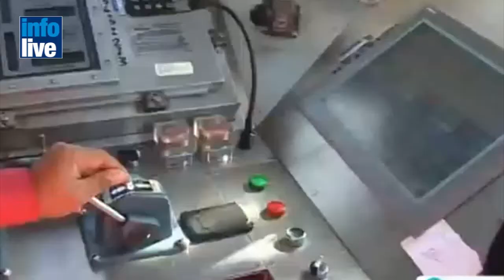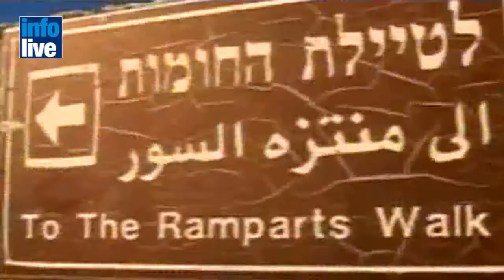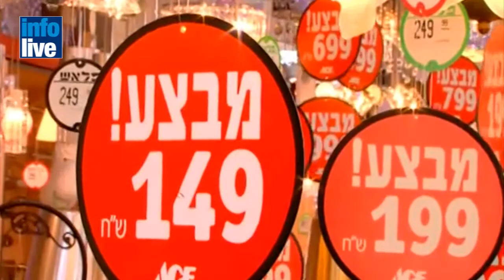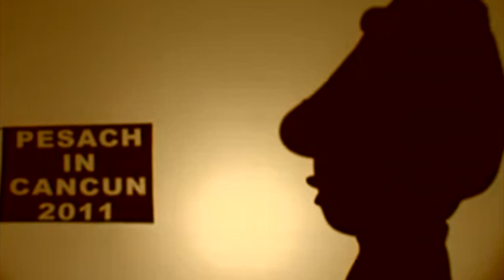BULLETIN D'INFORMATION DU 06 04 2012